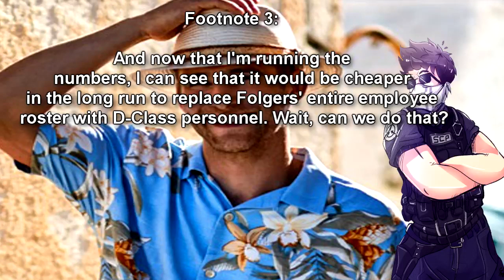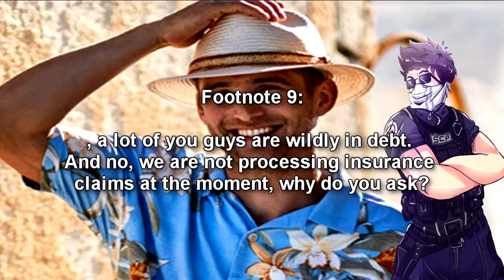SCP-990-J Dream Dude | joke scp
This SCP Foundation wiki joke reading is about SCP 990 J Dream Dude is a joke scp parody of SCP-990 Dream Man. This humanoid entity wears Tommy-Bahama brand clothing and loves to sell pyramid schemes to unsuspecting dreamers.
SCP-990-J is the designation for a human male dressed in Tommy Bahama-brand clothing that appears to Foundation personnel through dreams. So far, no Foundation personnel have encountered SCP-990-J in the real world; if he corresponds to an actual human being, we have yet to find him, and because of the aforementioned budget cuts, we probably won't find him.

SCP-990-J has been appearing to Foundation personnel since 1993 but his existence as an anomalous entity did not come to light until 2004, when the Foundation Human Resources Department responded to the original tickets submitted a decade prior. The entity did not receive official classification until the events of Incident 990-1.

Written by Billith